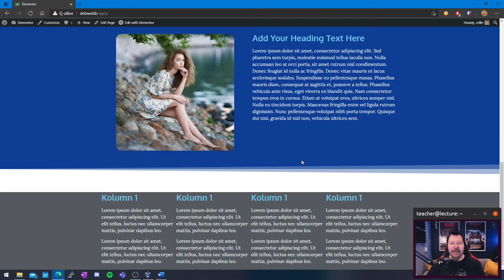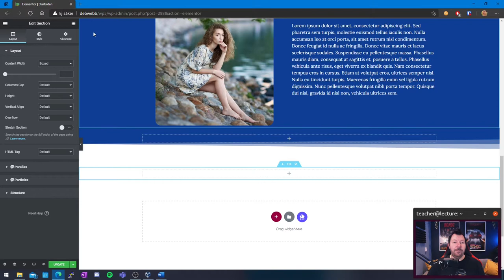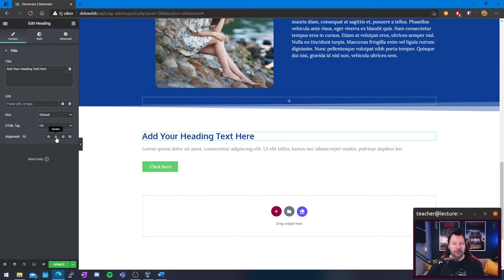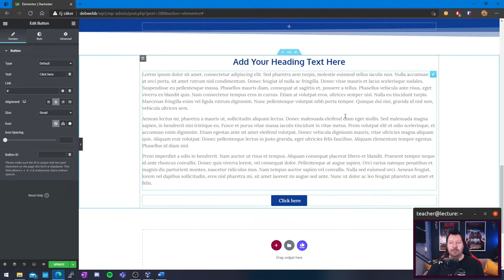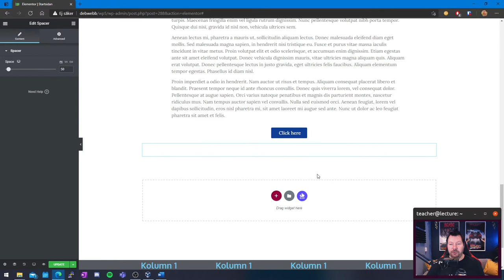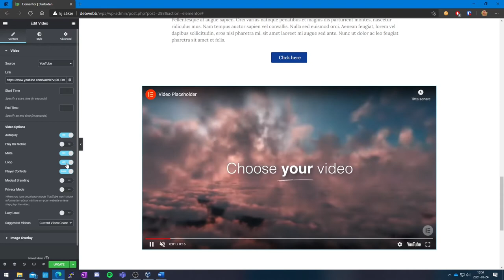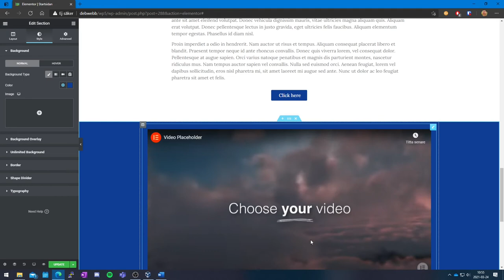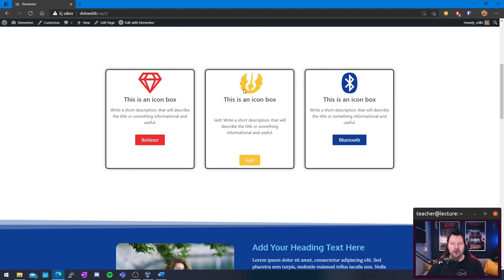CMS201 2021 09 5 Skapa Text och Video sektioner